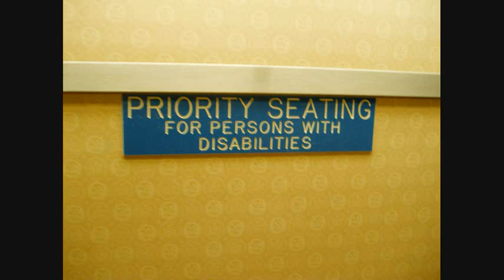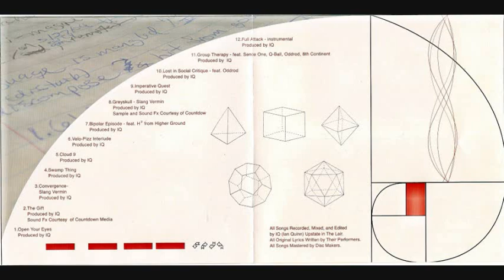IQ - Greyskull [feat. 8th Continent]